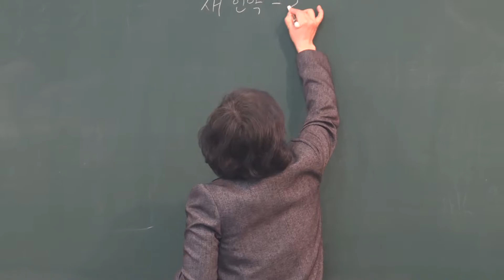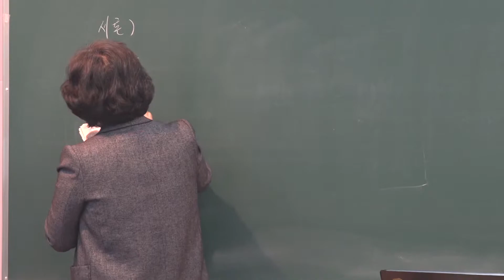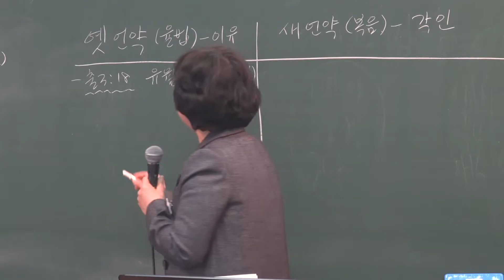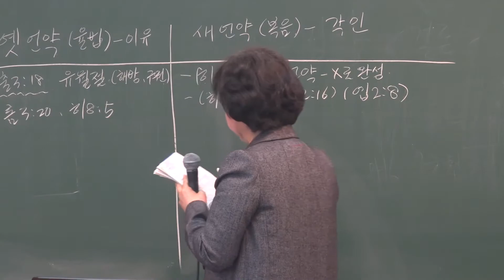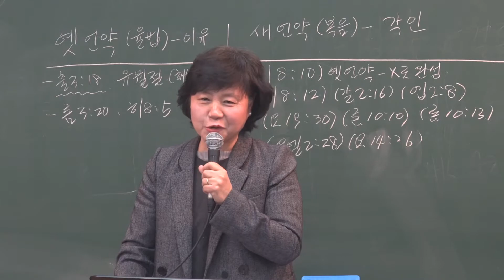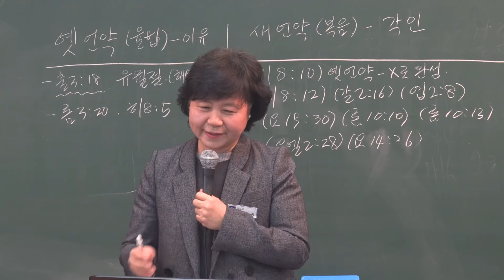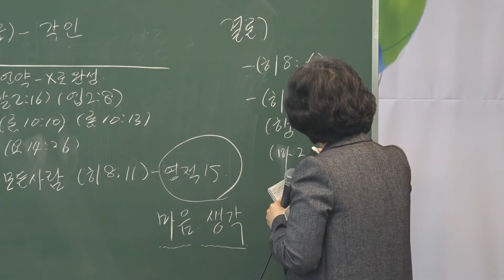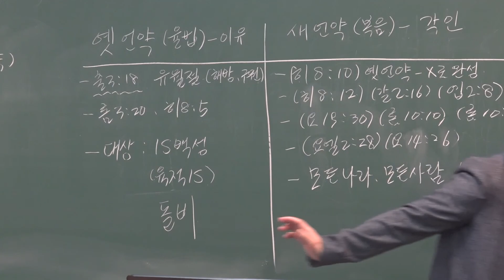2018.3.18.(일) 다민족 예배 "새 언약 - 그리스도" / " The new covnant- christ " - 이미자 전도사님/ 영어통역 김다인 청년 -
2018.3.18.(일) 다민족 예배 "새 언약 - 그리스도" / " The new covnant- christ " - 이미자 전도사님/ 영어통역 김다인 청년 -